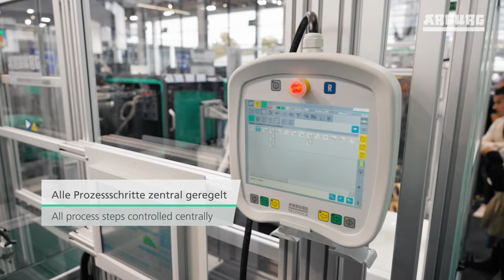Turnkey system manufactures dolphins from recyclate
– A turnkey system built around an electric ALLROUNDER 470 E GOLDEN ELECTRIC produced small plastic dolphins fully automatically at Fakuma 2023. The material used is a post-consumer recyclate (PCR) made from old fishing nets. As a result, plastic waste is turned into a new, long-lasting product with a significantly improved carbon footprint.

Turnkey-Anlage fertigt Delfine aus Rezyklat
– Eine Turnkey-Anlage rund um einen elektrischen ALLROUNDER 470 E GOLDEN ELECTRIC produzierte auf der Fakuma 2023 vollautomatisch kleine Kunststoff-Delfine. Das Material ist ein Post-Consumer-Rezyklat (PCR) aus alten Fischernetzen. Damit wird aus Kunststoffabfall ein neues, langlebiges Produkt mit deutlich verbesserter CO2-Bilanz.